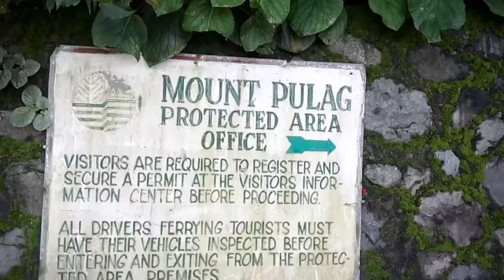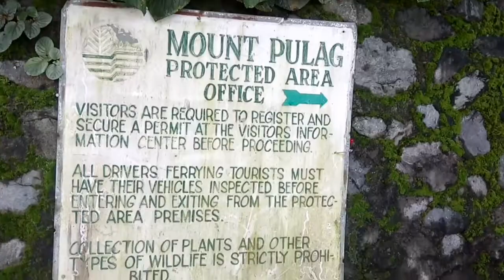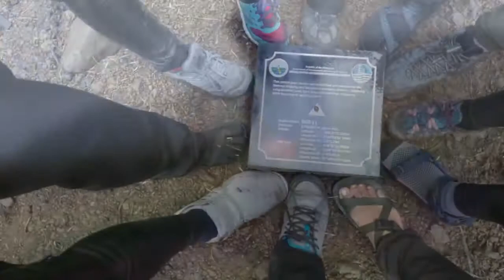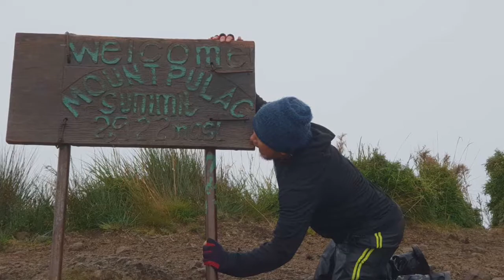Mt Pulag (Ambangeg Trail)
Adventure , Pulag Ambangeg, Ambangeg trail, LaBoy Adventure, Bagtasin hikers, halston, mountaineering